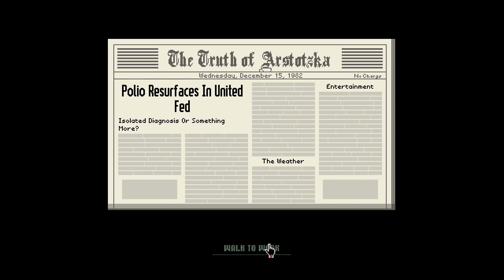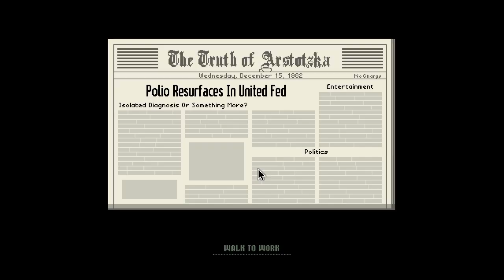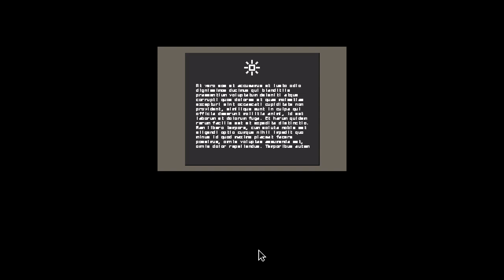The EZIC EZIC hired rifleman and the MAN IN RED. Papers, please ! Ending 5, 7, 9,10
Becoming an EZIC rifleman and killing people

00:00 Start
00:15 Day 21
19:29 Ending 7-Use Rifle to kill officials
20:20 We'll be right back
24:51 Ending 5-Use Rifle to kill civilians
29:05 Ending 9-Kill the man in red by rifle
33:41 Ending 10-Injured the man in red by tranquilizer gun

© Copyright by Gm Boi ☞ Please do not Reup